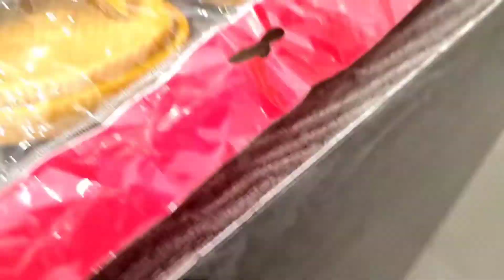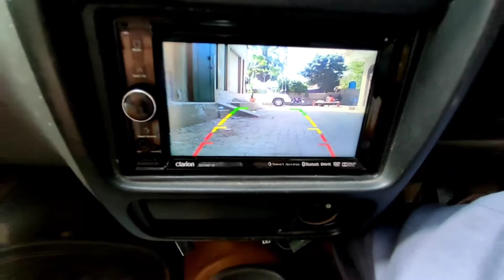shadi ki tayari